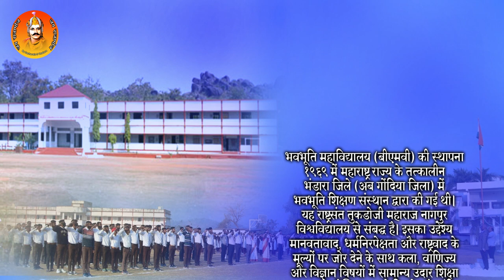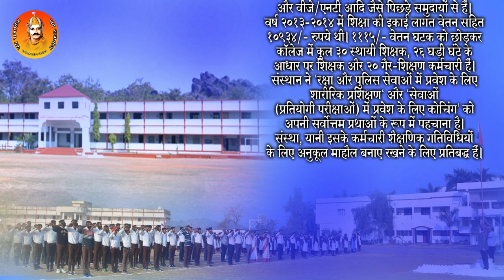Bhavbhuti Mahavidyala Amgaon (Gondia) Maharashtra - 441902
Bhavbhuti Mahavidyala Amgaon (Gondia) Maharashtra - 2023

Presented by Dasharath D Thakare